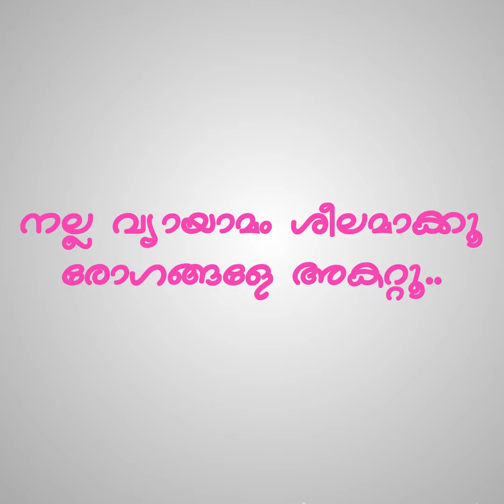staysafe stayhealthy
If we could give every individual the right amount of nourishment and exercise, not too little and not too much, we would have found the safest way to health.